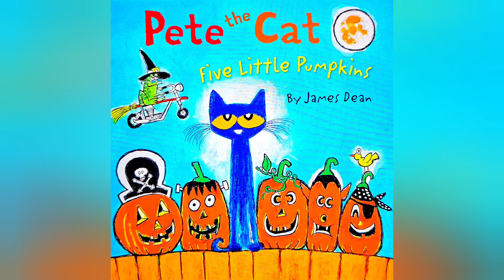😺🎃 Kids Book Read Aloud PETE THE CAT FIVE LITTLE PUMPKINS by James Dean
Pete the Cat: Five Little Pumpkins is filled with vibrant, engaging illustrations for even the youngest of Pete fans.

Young Halloween fans will enjoy chanting along with Pete:

Five little pumpkins

Sitting on a gate. The first one said,

"Oh my, it’s getting late."

Support these amazing authors and purchase your own copy to follow along here: Pete the Cat: Five Little Pumpkins